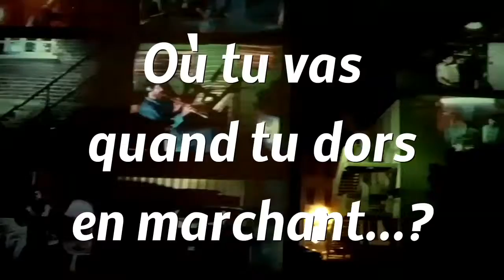L'art est important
Hier soir je suis allé en ville voir de quoi de merveilleux. Ce qui était autant impressionnant, c'était de voir les milliers d'enfants comme moi tous à la découverte, tentant de comprendre cette expérience inusitée.
Ceci est mon hommage à cet ART qui nous touche au fond de nous.